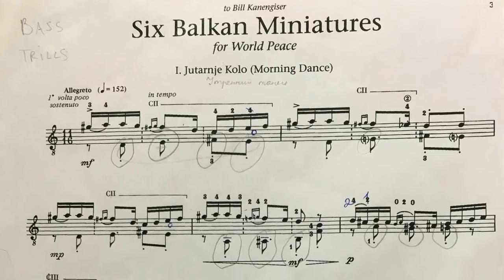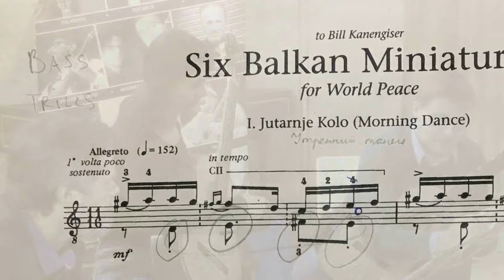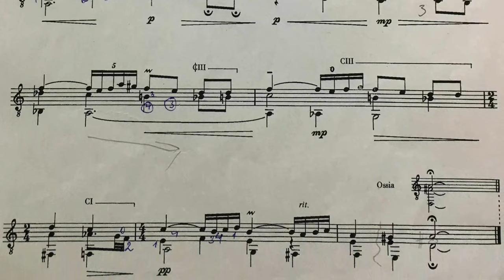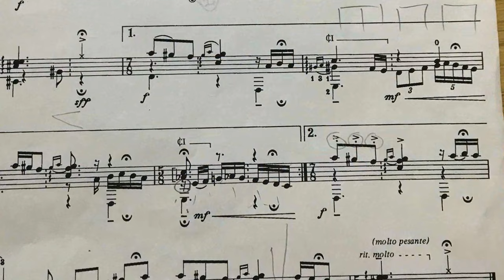Masterclass #1 with Vojin Kocić – Guitar Virtuosi 2019, Moscow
Classical guitar virtuoso Vojin Kocić, Serbia, runs the public masterclass as the part of the educational program of the Moscow International 'Guitar Virtuosi' festival, 2019.

Student – Angelina Khela, Russia.
Piece – Six Balkan Miniatures (1991) by Dušan Bogdanović – parts 1-3.
I. Jutarnje Kolo (Morning Dance)
II. Zalopojka (Lament)
III. Vranjanka

The masterclass runs in English with continuous translation into Russian.

Translator: Andrey Semyonov.

Bashmet Center, Moscow

Camera: Konstantin Neklyudov, Dmitry Smirnoff